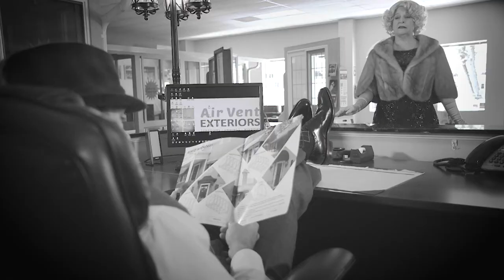Airvent Exteriors "Film Noir"